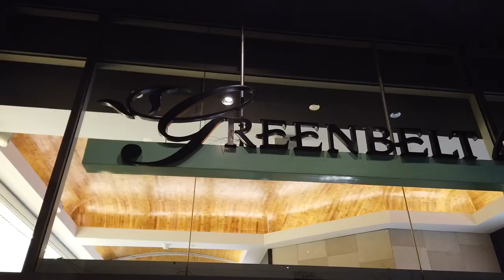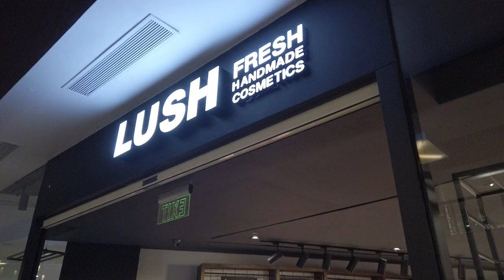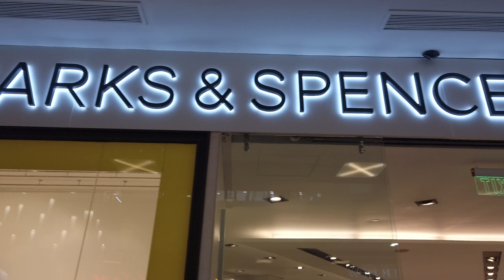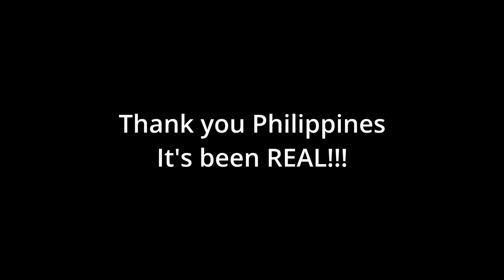Exploring Greenbelt Mall in Makati: A Shopper's Paradise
Greenbelt Mall is a premier shopping destination located in the heart of Makati City, Philippines. With its lush greenery, modern architecture, and an extensive selection of shops and restaurants, Greenbelt Mall is a favorite among locals and tourists alike. This world-class shopping complex features five interconnected buildings, each offering a unique retail experience, from luxury brands to local boutiques. Visitors can also indulge in a wide range of dining options, from casual cafes to fine dining restaurants, all in a stylish and sophisticated setting.